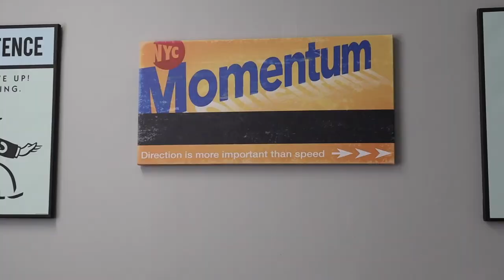How to Add 30 Units to Your Rental Portfolio during a Pandemic w Tommy Mosera Newbie REI Ep. 58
BIG NEWS: We just formed a partnership with a mentorship and coaching program called Results Only. We are looking for people who want to learn how to get started in real estate and are coachable. If you are a self-starter and want a platform where you can grow, this is for you. If you'd prefer to wait, starting in the New Year, we will have a weekly Tuesday webinar at 5pm if you want more information then.

Meet Tommy Mosera, one of the leaders of the Results Only Mentorship program. He has been a serial entrepreneur with a restaurant/bar, pizza shop, and other ventures until he eventually decided on real estate. Originally, he focused on the agent side of the industry, but for the past year or so, he partnered with someone and went all in on rental purchases. In fact, he acquired 30 units in 2020 during a pandemic. Furthermore, his first purchase of the year was in MAY! This is an episode where mindset is definitely key for Tommy.

Tune in next Week for another great episode

Editor Of This Video
She-Love Cleopatra